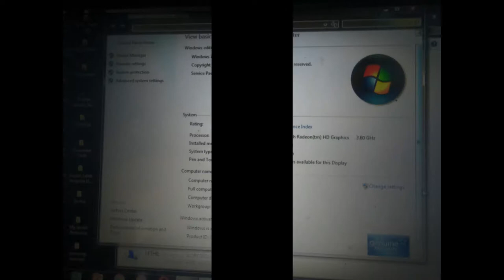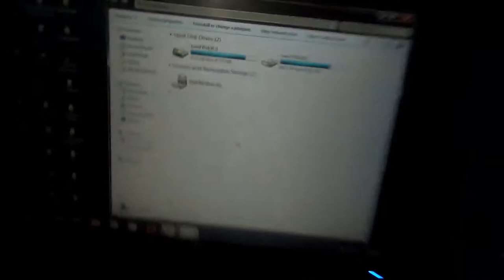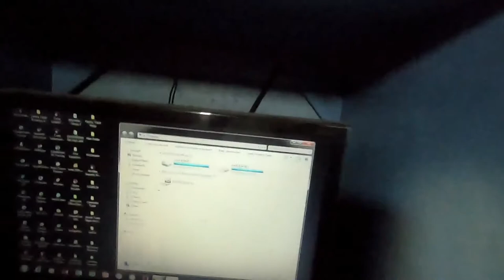Jhonell Talob Vlogs Problems & Concerns to their Friends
Topic Vlogs :
Jhonell Talob Vlogs Problems and Concerns to their Friends
To My Classmate : Mr. Carmelo Pingol
Official Facebook Active Account :
Reminder :
Beware sa Gumagaya ng FB Account ko at sa FB Page...
Thank You ! and Make a Blessings !!!
I made this Channel because I want to Treasured Memories!...
Especially with My Family and Friends...
JHONELL TALOB - OLD CHANNEL
" Jhonell77 "
For Friendship Friends or New Friends :